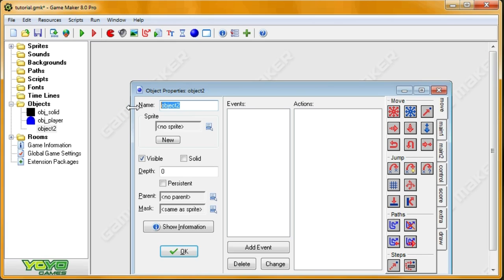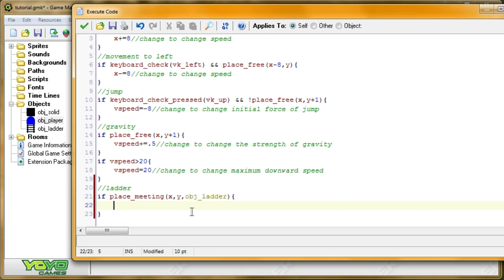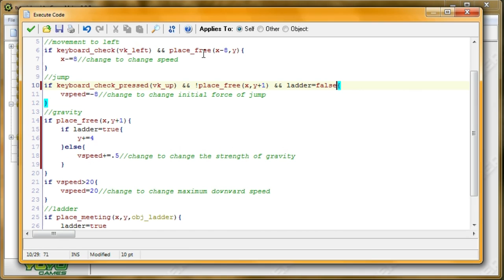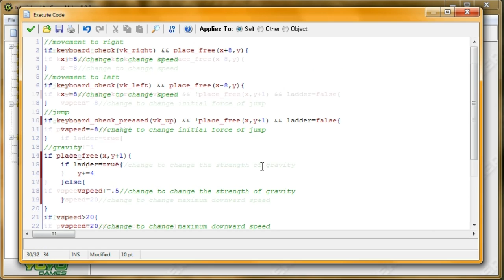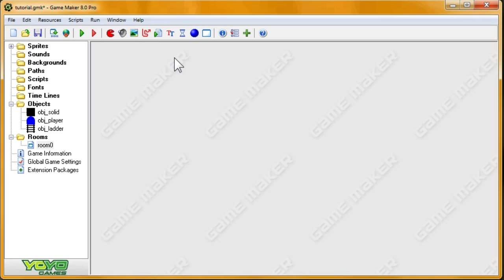"Platformer Ladder" Game Maker Tutorial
In this tutorial I'll be showing you how to create FPS style ladders in platformer games in game maker